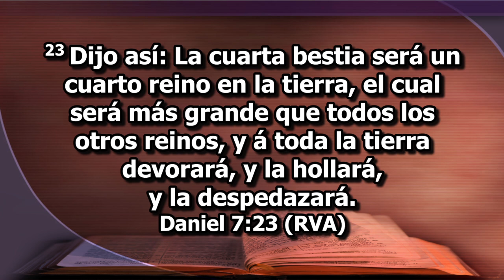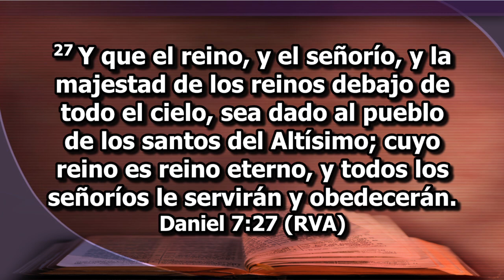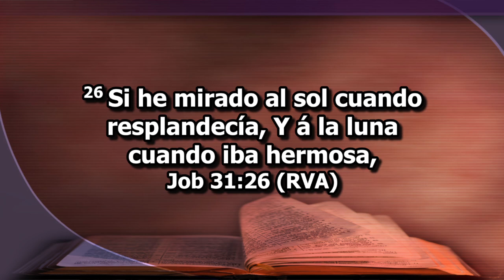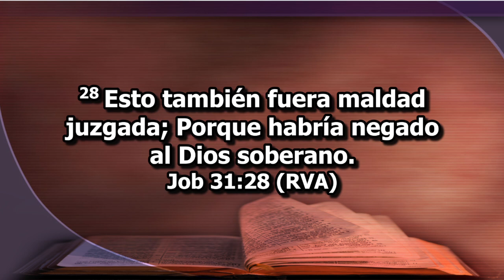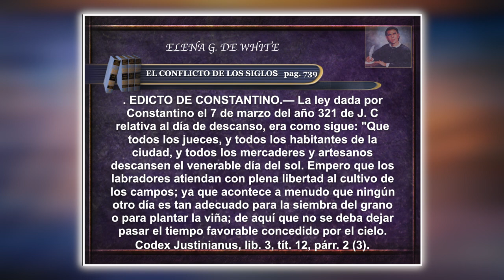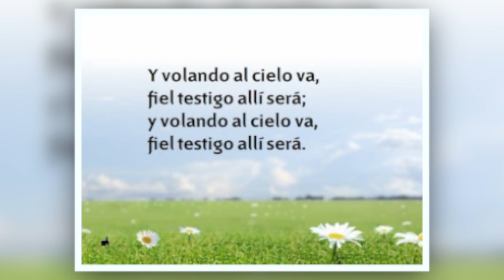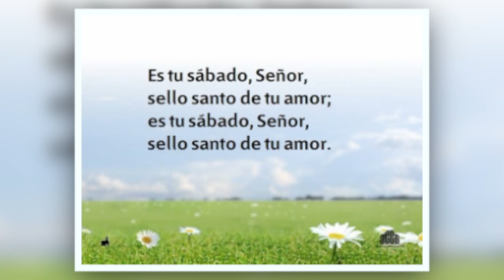9 La Persecución del sábado en la Historia